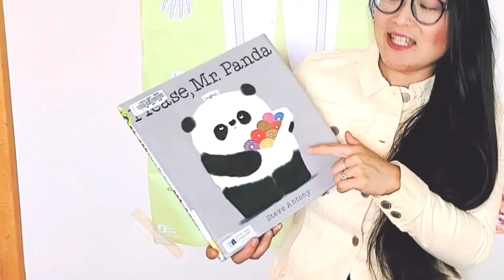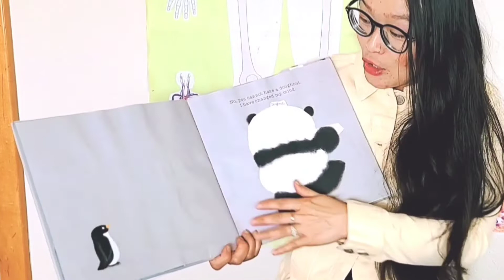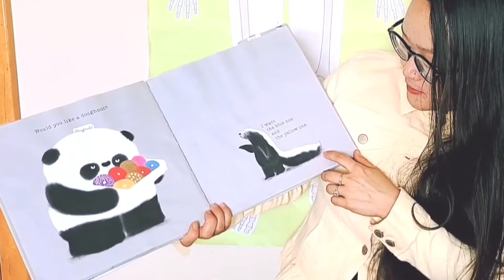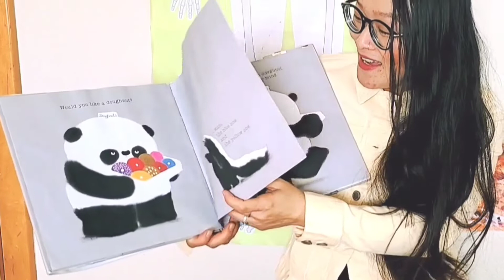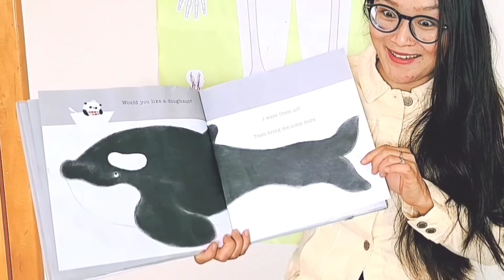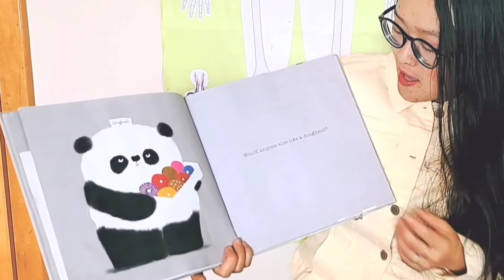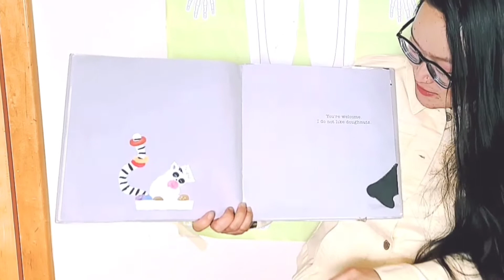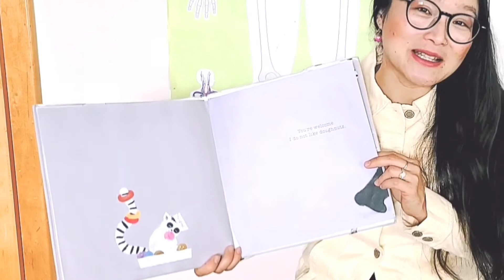[EN/ZH] "Please, Mr. Panda" What's the Magic Word?? - by Steve Antony | 中英文雙語閱讀 | Read Aloud